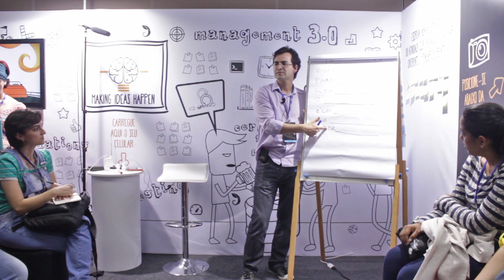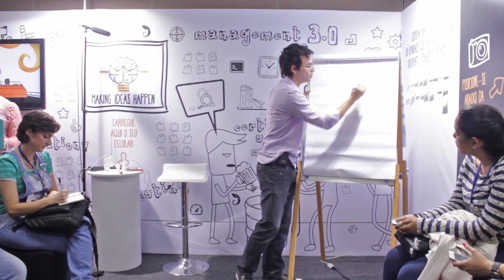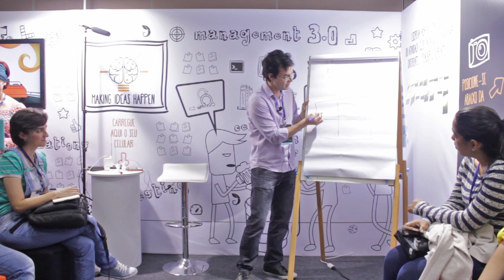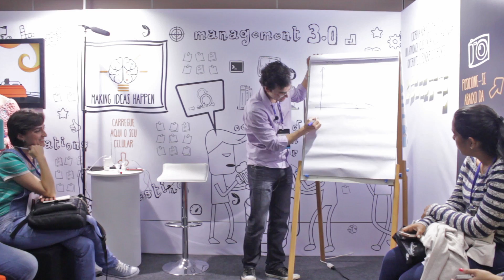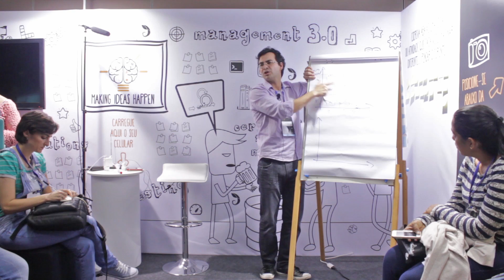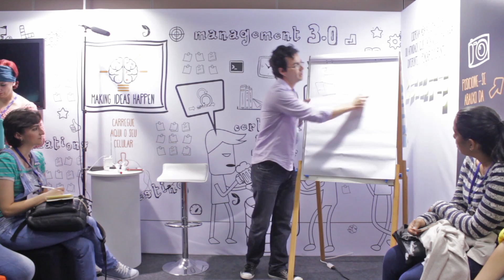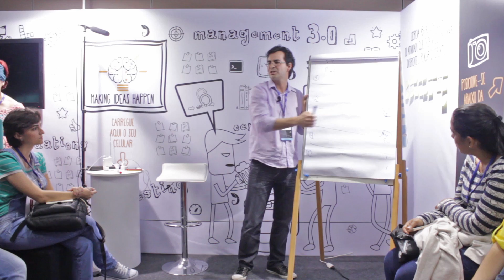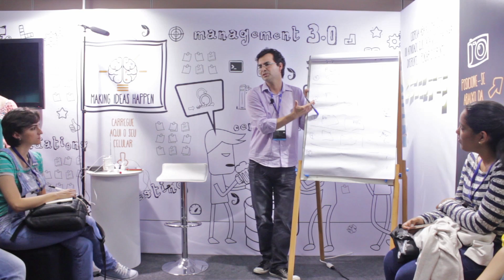Direto ao Ponto - Inceptions com Paulo Caroli | Relatos de Trincheira Pocket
Como entender o MVP (Minimum Viable Product) e minimizar ao máximo as chances de ter problemas com o produto?
Paulo Caroli compartilha suas experiências e ideia sobre o assunto em mais um Relatos de Trincheira Pocket gravado durante a Agile Brazil 2014.